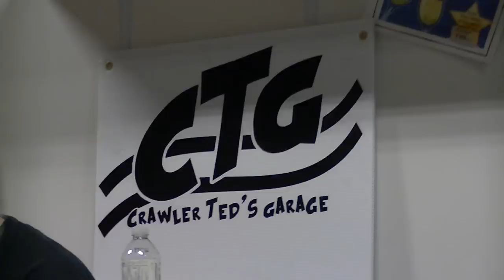Last Comp of 2012 - Calgary Crawlers Winter Series Round 2 - CTG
First of two vids from the Winter Series , round 2 at Crawler Teds Garage in PM Hobby .
As well as the friday night comps we hold every friday night , We also do a Winter and Summer series consisting of six comps per series .
Calgary Crawlers is a competition rock crawling club I formed a few years back .
We started out crawling in my garage , a small single bay garage with addition .
As the club grew we needed more space .
PM Hobby approached me with an offer to move our course / club in store .
Great plan ! we now have more room , more members , Pm is great place to have our club . lots to do , lots goin going friday nights .

We are looking for drivers for our Sportsman class, seems to be taking off .
Shoot me a message on the forums or pop in Pm south on a friday night .

Our next Winter points Series comp is January 27th .

Join me and the Calgary Crawlers at calgaryrc.com
Stop by ,sign up , ask any questions you may have . Lots of great RC guys there .
Also rcsparks.com  you can  hit me with a message there too !!

Always 1080p HD  !

Pm Hobby in Calgary Alberta is my Local Hobby store .
Online shopping in awesome but remember to support your local business's too !

My niece Caitlyn , an aspiring young actress , now living in New York was home for the holidays .
Since she is such an Rc nut and a Crawler Teds Garage fan I thought I would get her over to help me fix a few Rc's .
Watch for more Caitlyn in upcoming vids !